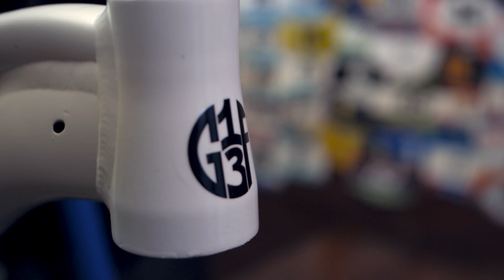Garage Build : FRANCKY HT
When corona hits and there is no more bike in the stores. Gilles decided to buy an old frame from a friend and create his dream hardtail from scratch.

Chapter
0:00 Intro
0:33 Build
7:12 Bike reveal
7:52 Ride